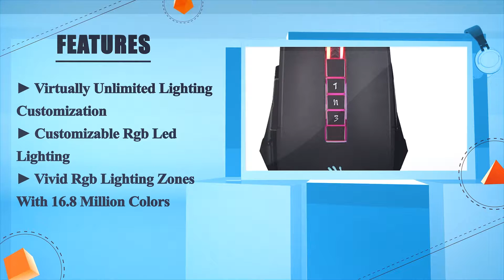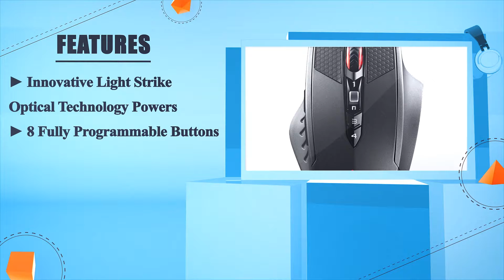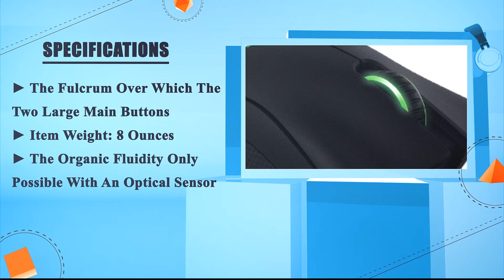Top 5: Best Gaming Mice Under $50 Review | Best Budget Gaming Mice Under $50 (Buying Guide)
✅ Thinking to buy the best Gaming Mice Under $50? This video will inform exactly which are the best budget Gaming Mice Under $50 on the market today.

⬇️Click to Show More⬇️

Bloody P85 [Amazon]
BLOODY T70 [Amazon]
Razer Naga Chroma [Amazon]
Cooler Master MM520 [Amazon]
Razer DeathAdder Essential [Amazon]

We have an expert team researching continuously to let you know which are the best Gaming Mice Under $50 on the market today.

We aim to save your valuable time and money, so we’ve listed down some of the Gaming Mice Under $50 in 2021.

Our experts consider the Gaming Mice Under $50 overall performance, design, usability, and features, then compare them with the price to find out the best budget Gaming Mice Under $50 for you.

If you have already used a Gaming Mice Under $50 or you want to suggest us a better Gaming Mice Under $50 that we didn’t mention in this video Gaming Mice Under $50 list, please don’t hesitate to inform us. We will accept your suggestion cordially and add that to our next top-rated Gaming Mice Under $50 list in this year.

Don’t miss this in-depth review of the best Gaming Mice Under $50 for the money, and enjoy your first or new Gaming Mice Under $50 buying.